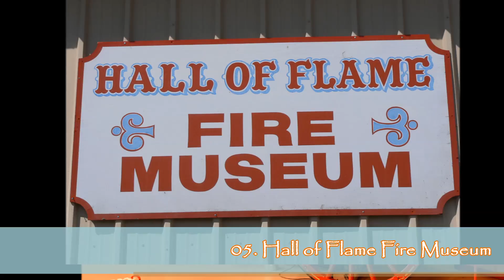Visit Phoenix, Arizona, U.S.A.: Things to do in Phoenix - Valley of the Sun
Visit Phoenix - Top 10 Things which can be done in Phoenix. What you can visit in Phoenix - Most visited touristic attractions of Phoenix

01. Desert Botanical Garden
A 140 acres (57 ha) botanical garden located at 1201 N. Galvin Parkway. Established in 1939. Has more than 21,000 plants. It focuses on plants adapted to desert conditions, including an Australian collection, a Baja California collection and a South American collection.

02. Phoenix Zoo
A zoo opened in 1962. The largest privately owned zoo in the US. Has over 1,400 animals on display and contains 2.5 miles of walking trails. Divided into four main themed areas or trails: The Arizona Trail, the Africa Trail, the Tropics Trail, and the Children's Trail.

03. Grand Canyon
A steep-sided canyon carved by the Colorado River. Is 277 miles (446 km) long, up to 18 miles (29 km) wide and attains a depth of over a mile (1,800 meters). Managed by Grand Canyon National Park, the Hualapai Tribal Nation, the Havasupai Tribe and the Navajo Nation.

04. Papago Park
A municipal park. Includes Hunt's Tomb. A hilly desert park covering 1200 acres in its Phoenix extent and 296 acres in its Tempe extent. Notable for its many distinctive geological formations and its wide variety of typical desert plants, including the giant saguaro cactus.

05. Hall of Flame Fire Museum
A museum dedicated to the historical preservation of fire fighting equipment used through the years around the world. Has five exhibit bays and the National Firefighting Hall of Heroes gallery. Has a large collection of Fire Department arm patches.

06. Castles N' Coasters
An amusement park and family amusement center. The approximately 10-acre (40,000 m2) park features four outdoor 18-hole miniature golf courses, several rides, and an indoor video game arcade. Was built in 1980, and is designed in a Middle-Eastern motif.

07. Wesley Bolin Memorial Plaza
An urban park and gathering place. Serves as a home to a number of memorials honoring prominent figures in Arizona history as well as memorializing significant wars and other events that have had an impact on the state.

08. Ro Ho En
A Japanese stroll garden. Encompasses 3.5 acres (14,000 m2) and includes a tea garden and tea house. A joint project of the sister cities of Phoenix and Himeji, Japan. Ro means Heron, a bird symbol of Himeji City; Ho a Japanese word for mythical Phoenix; En means garden.

09. Arizona Science Center
Focused on inspiring, educating, and entertaining people about science. Home to over 350 permanent hands-on exhibits. One of the most successful cultural attractions in Arizona. Include more than 40,000 square feet of gallery space; an IMAX Theater; Dorrance Planetarium.

10. Pioneer Living History Village
A living museum. Sometimes called the Pioneer Living History Museum. The grand opening of the museum was celebrated February 15, 1969. Some of the original founders included Paul Fannin, Barry Goldwater, Carl Hayden, and Wesley Bolin.